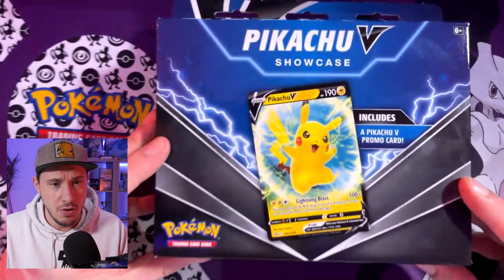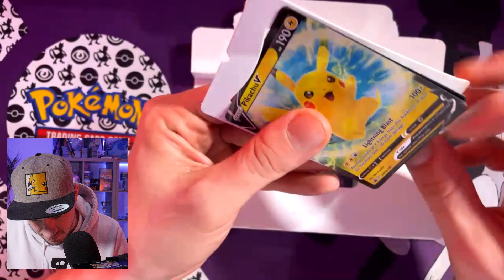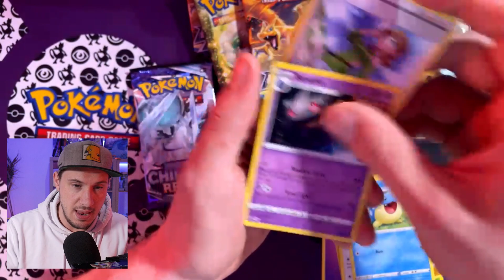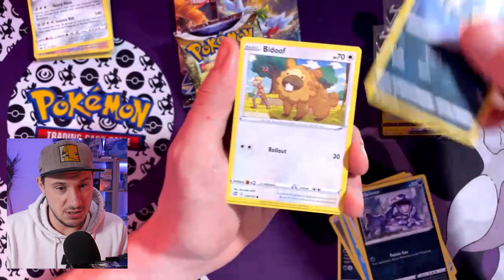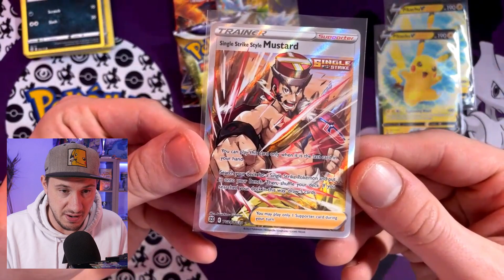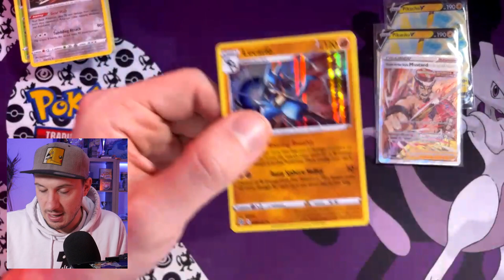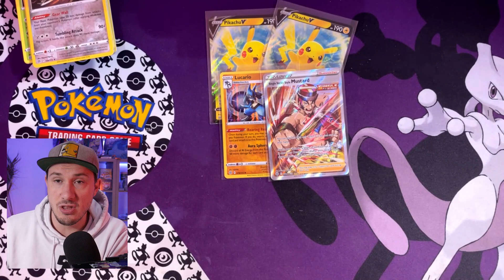nieuwe PIKACHU Pokémon boxen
in deze video maak ik de nieuwe Pikachu Showcase box open!